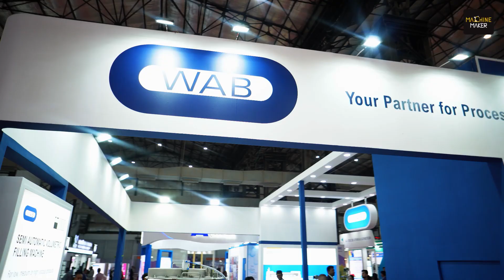Dyno MILL Shines at Asia Coat & Ink Show: Efficient Dispersion and Fine Grinding Solutions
The All India Printing Ink Manufacturers Association (AIPIMA) successfully hosted the 13th edition of its Asia Coat + Ink Show from 21st to 23rd November 2024 at the Bombay Exhibition Centre, India. The event, a major highlight for the Chemicals & Dyes industry, brought together leading professionals, manufacturers, and stakeholders from across the globe. This exhibition offered an unparalleled opportunity to stay ahead in the ever-evolving world of print and packaging.

WAB-GROUP who participated in this show is a globally recognized leader in wet grinding technology, three-dimensional mixing technology, and flow chemistry, serving an international clientele across diverse industries. These include industrial paint, crop protection, ink, coatings, battery materials, life sciences, pharmaceuticals, cosmetics, biotech and food. Renowned for innovation and reliability, WAB-GROUP has established itself as a trusted partner in these specialized fields.

The Dyno Mill UBM, a new innovation by the WAB Group showcased at this exhibition, delivers superior performance and higher throughput compared to conventional mills, firmly establishing itself as a leader in horizontal bead mills. This latest DYNO-DISC BC agitator discs feature unique grinding media channels and a closed outer contour. These channels efficiently accelerate grinding media along a defined path, creating two opposing grinding circuits between the discs for enhanced efficiency.

Addressing young engineers, Sebastian Louis, Director of WAB India, emphasized the importance of embracing challenges in the manufacturing sector. He encouraged them to overcome the fear of getting their hands dirty and to take essential steps toward growth in the industry. Dyno Mill’s journey reflects the spirit of innovation and resilience, making this an opportune time to explore and contribute to the dynamic manufacturing landscape in India.